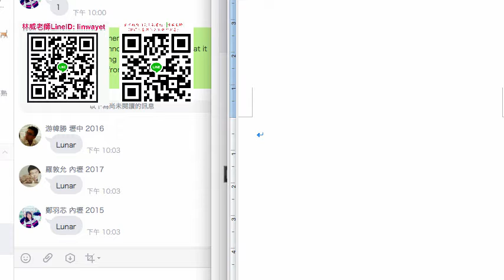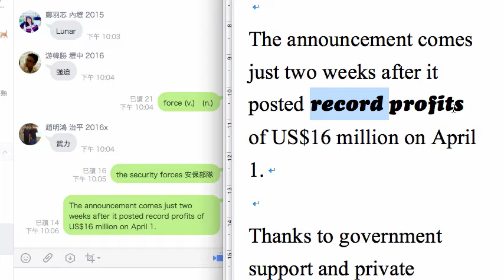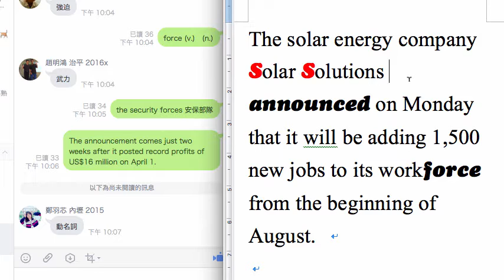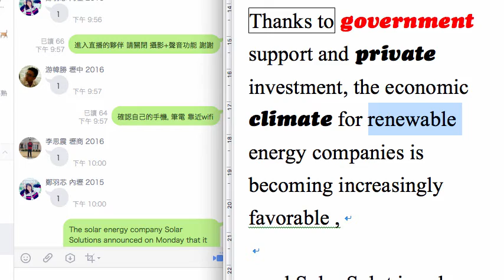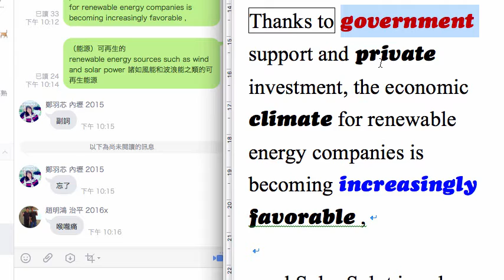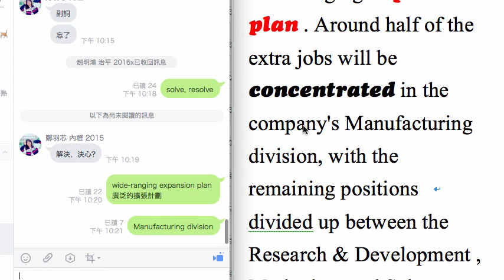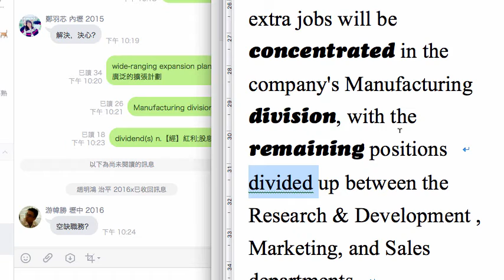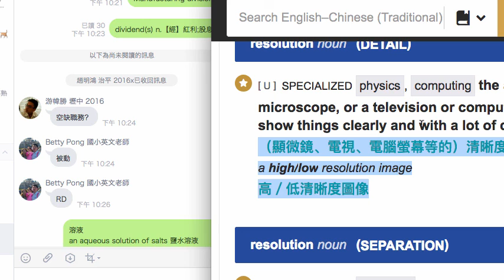林威老師公開課, 多益閱讀 solar company #1